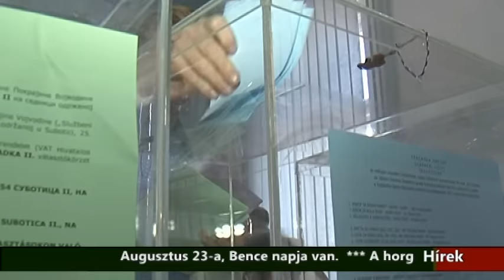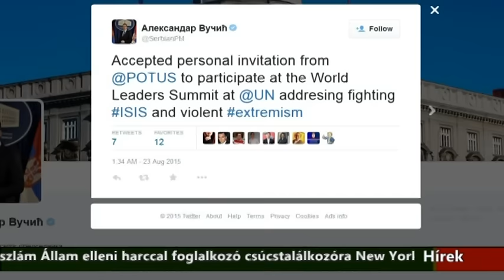Híradó - 2015.08.23. 17:30h